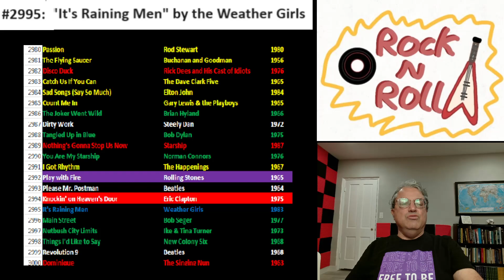Song #2995: "It's Raining Men" by the Weather Girls (1982)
Song #2995 on my personal list of the top 3000 songs of the rock era is "It's Raining Men" by the Weather Girls, a #1 dance hit and #46 pop hit from 1982.